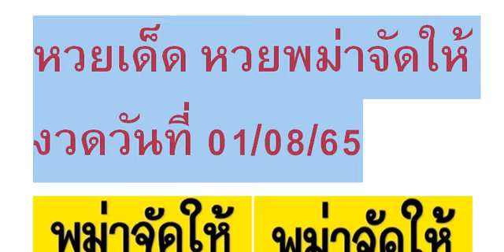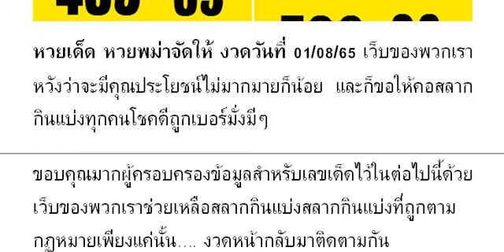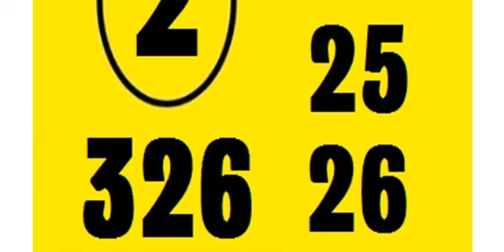🇹🇭2-3ตัวบนล่าง 👏💪🇹🇭 # หว ยเ ด็ด หว ยพ ม่ าจั ดใ ห้ งวด วัน ที่ 01/08/65